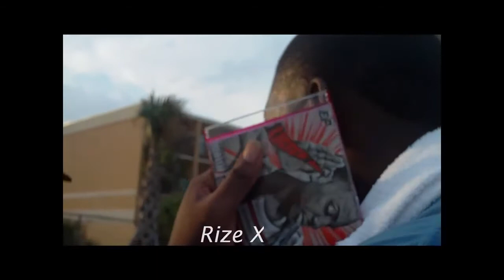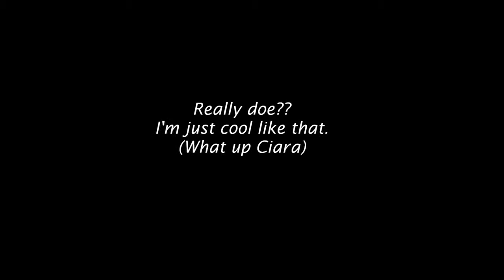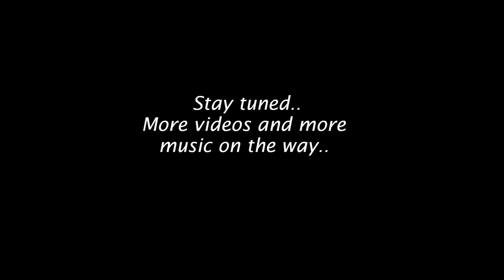VLOG LIFE | Road to Succes (Ep.#1)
Artist: H3MINGWAY (Vlog Originally Released July 1st, 2011.)